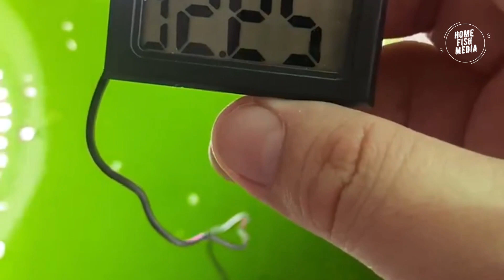beautiful of KOI fish Betta fish golden fish #230